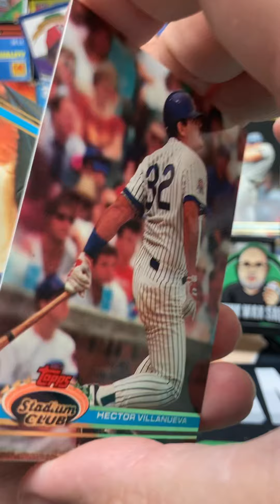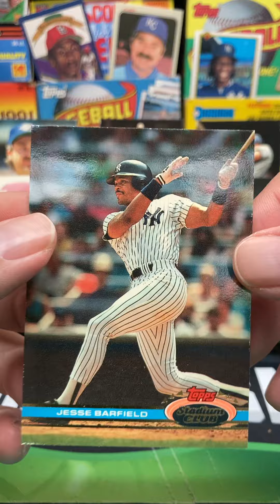1991 Topps Stadium Club Baseball Series 1 Pack